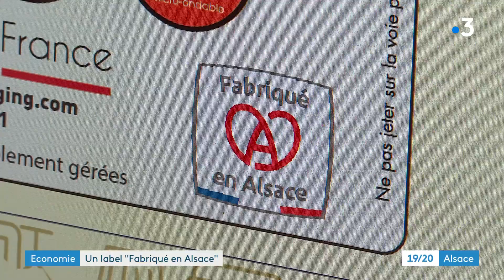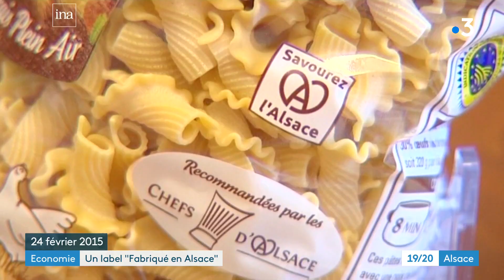Alsace : un nouveau label pour soutenir les entreprises locales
Comment soutenir les entreprises qui continuent à produire en Alsace ? Elles pourront désormais bénéficier d'un nouveau label lancé le 13 septembre 2021. "Fabriqué en Alsace", une certification mise en place par l'Adira (l'agence de développement d'Alsace), elle permettra de mieux informer les consommateurs et l'idée a déjà séduit une trentaine d'entreprises.